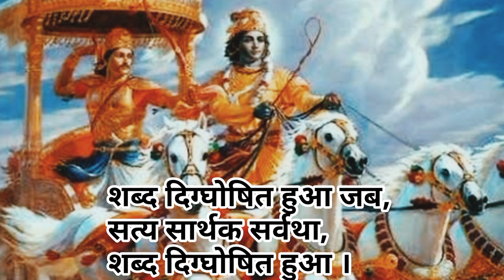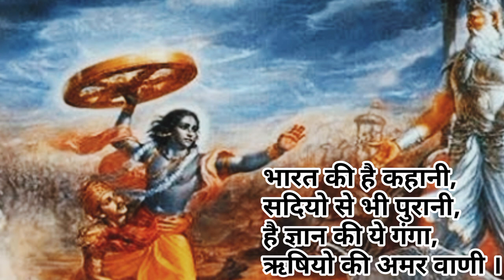Ath Shree Mahabharat Katha|Cover by Hardik|Mahabharat Title Song Cover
Namashkar viewers,presenting my cover of Mahabharat Title Song from the Hit 1988 TV series(Mahabharat) sung by Mahendra Kapoor Ji.
Mahabharat's music was composed by Raj Kamal and lyrics were penned by Pandit Narendra Sharma. Some songs were taken from works of devotional writers like Surdas, Raskhan etc. Apart from main songs there are also several short verses decoding summary of each episode. All those verse were sung by Mahendra Kapoor.

About Mahabharat Epic:
When differences between the Kaurava and the Pandava clans, who belong to the same family line, lead them to the threshold of war, Lord Krishna decides to step in and take control of the situation.